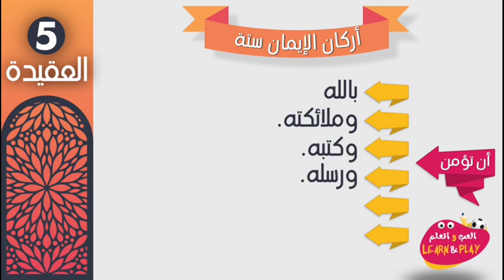05 🇮🇳 ഈമാനിന്റെ തൂണുകൾ